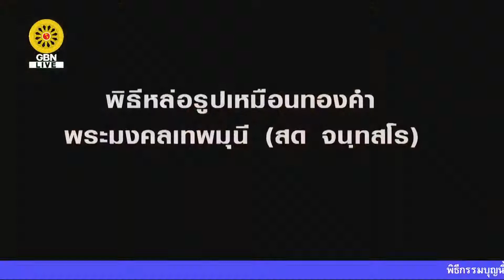20210124 พระครูสังฆรักษ์รังสฤษดิ์ อิทธิจินตโก บรรยายธรรมหัวข้อความสำคัญของอนุสรณ์สถานพระมงคลเทพมุนี